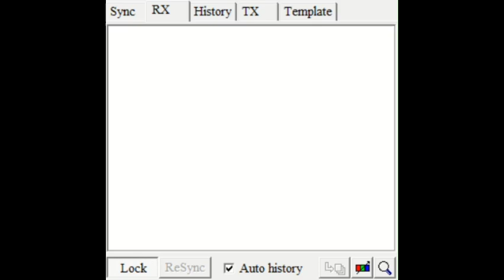just learned how to create SSTV signals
it's over for you mfs